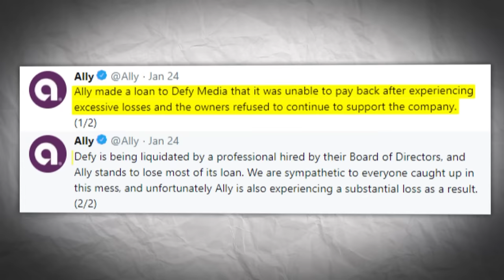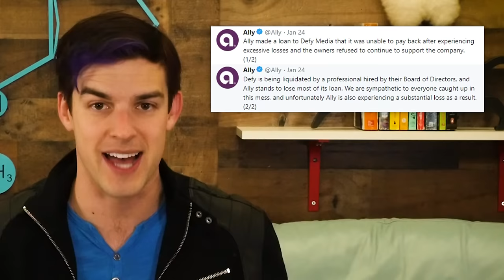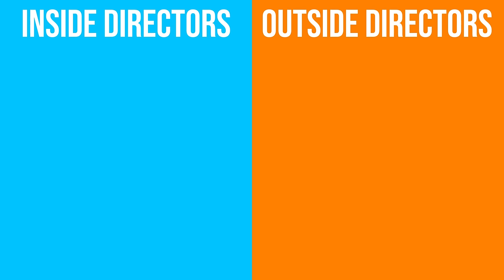The $1.7 Million Lie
The Defy saga continues...A few weeks ago, I told you my personal history with MCNs and how this industry, one that was built to revolutionize entertainment, has instead spent years taking advantage of creators and investors alike. In the aftermath of that video, we've received an overwhelming amount of support from viewers, news publications, and other Creators, and I cannot be more grateful because after months of silence from all relevant parties, that groundswell of noise has finally gotten us a response...though it's not a particularly hopeful one. So today, I want to focus not on Defy, but the response we received from the bank that seized all of their funds -- Ally -- in order to teach you about the way banks work and the tactics PR teams use to direct our attention away from the real issues.

And as always, thank you for your support as we continue to fight on behalf of all creators wronged as a part of this situation.

Watch the first video about this situation.